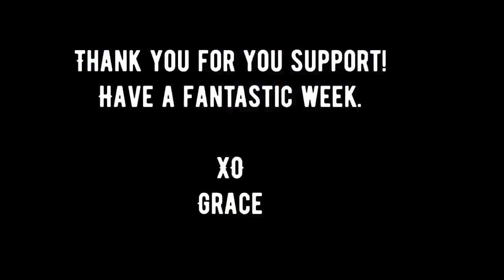May 17, 2020 Grace’s advanced step class